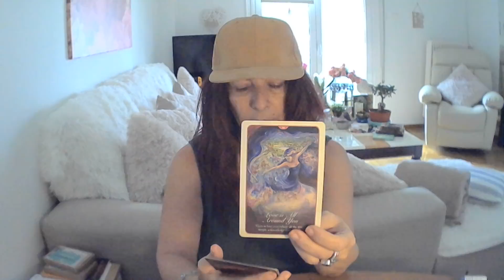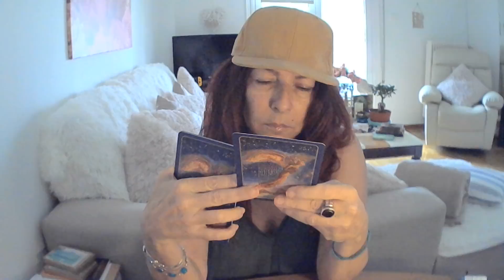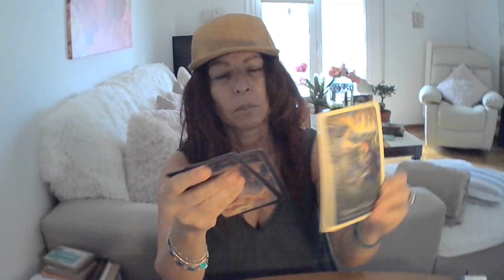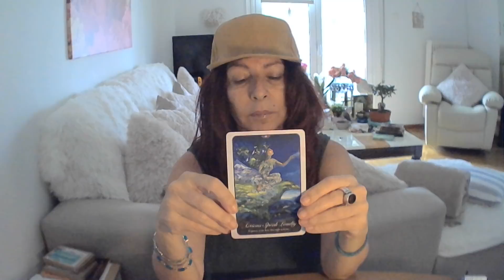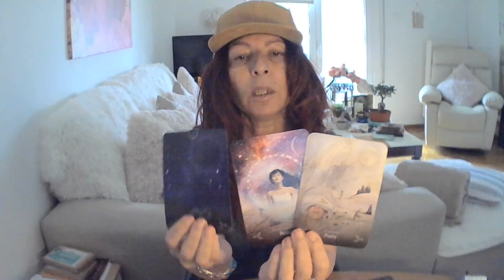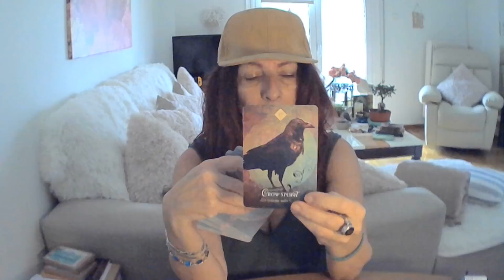Scorpio - What I Need To Tell You! - October 13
VIP live chat where we actually see other & get to talk to each other!!!: